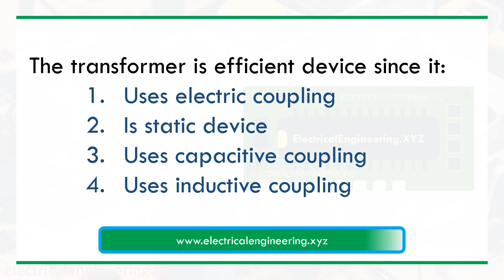The transformer is efficient device since it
Brief explanatory answer to Electrical Engineering question on The transformer is efficient device since it